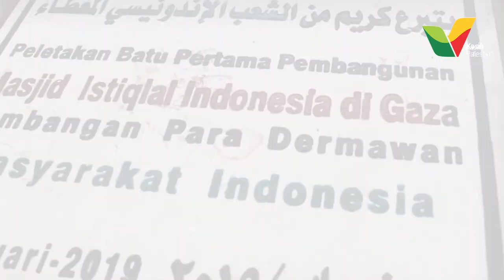Ayo Indonesia Kita Merdeka Bersama Palestina - Kasih Palestina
Puluhan tahun telah berlalu semenjak dukungan dua tokoh Palestina untuk kemerdekaan Indonesia.

Tapi selama puluhan tahun itu, hingga detik ini, mereka tidak pernah lupa dengan negeri Indonesia, walaupun penjajahan Zionis terus melemahkan kondisi negeri mereka.

Lalu, bagaimana dengan dukungan kita untuk mereka?

Mereka memanggilmu, bukan sekadar untuk menengok mereka, tapi juga untuk membebaskan mereka dari cengkeraman penjajah. Kini, sudah saatnya kita yang mendukung kemerdekaan Palestina! Mereka memanggil kita.

Ayo bantu wujudkan Masjid Istiqlal Indonesia di Gaza. Masjid yang bangsa Indonesia dirikan bersama, sebagai simbol dan dukungan kemerdekaan Palestina yang sudah lama didamba.

Konfirmasi donasi:
Call/SMS/WA: 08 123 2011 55

Semoga keberkahan bumi Palestina dan Masjid Al-Aqsha selalu menyertai dalam setiap aktivitas kita. Aamiin.